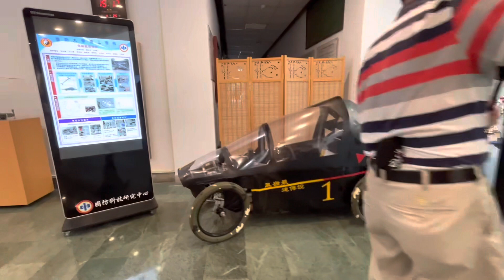蔡總統勗勉國防大學理工學院| 中央社即時影音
總統蔡英文12日下午前往國防大學理工學院進行端午節勗勉，聽取環保節能車介紹及簡報，並代表民眾向堅守崗位的國軍弟兄姊妹，致上最深感謝。（記者趙世勳攝）